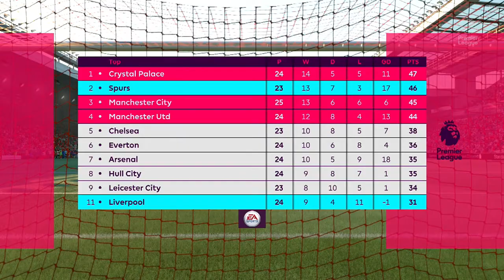Spurs Career Mode #39 | Liverpool vs. Tottenham